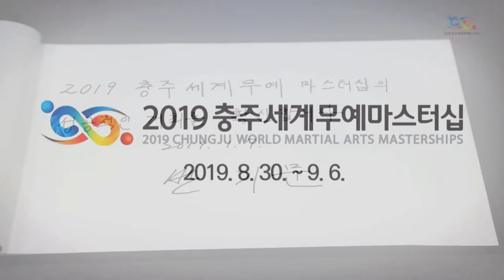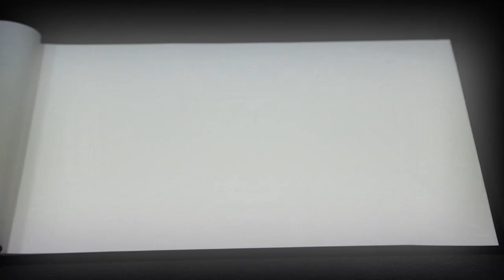충주세계무예마스터십 2019 개최 소식,Harmony of the World Martial Arts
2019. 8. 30.(금) ～ 9. 6.(금)  총8일간 / 충주시 일원에서 개최